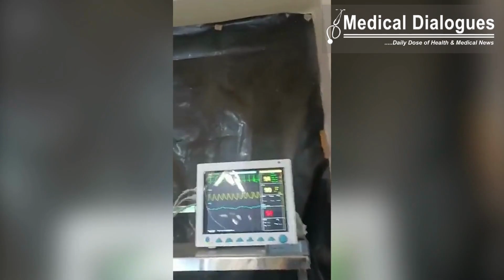Doctors always on Duty: Emergency LSCS was performed even during an earthquake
As a massive 6.5 magnitude earthquake struck the valley and North India late Tuesday night, doctors at a hospital in the Anantnag region of Jammu and Kashmir successfully delivered a baby. A lower-segment caesarean section was used to deliver the infant.

The Chief Medical Officer of Anantnag took to Twitter to share the incident.
Video courtesy (Twitter/ @cmo_anantnag)